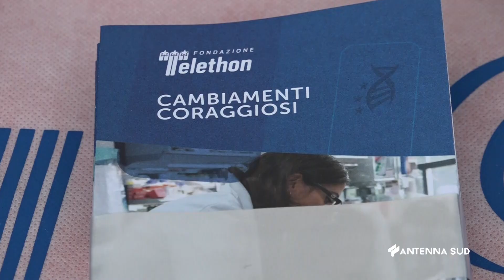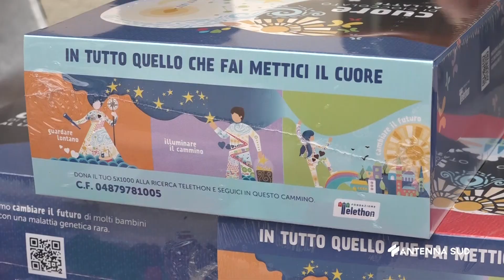16 DICEMBRE 2023 - BRINDISI - SAP-TELETHON "INSIEME CON IL CUORE"